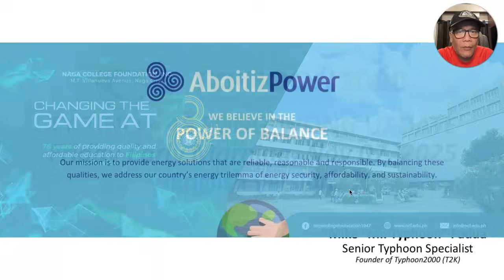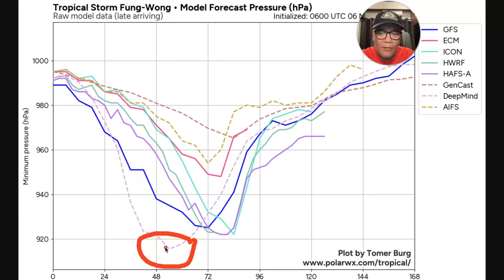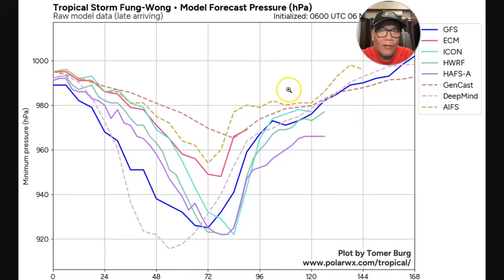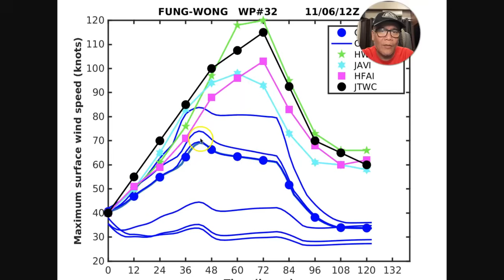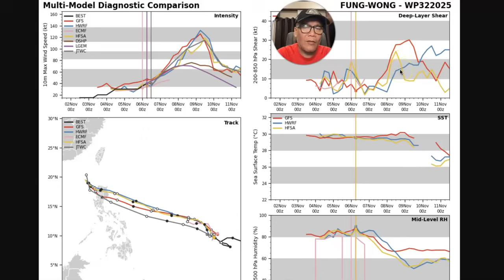TS FUNG-WONG (Pre-UWAN) Update - Friday Early AM, 11/07/25 (English Ver)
As Typhoon TINO already made landfall over Vietnam, another storm which is large is about to enter PAR later tonight.  TS FUNG-WONG which will be named soon by PAGASA as UWAN is forecast to intensify into a Major Typhoon with a track towards Central or Northern Luzon.  To find out more, please watch our special update recorded at 3:30 AM Manila Time (19:30 GMT) Friday, Nov 07, 2025 as presented by Senior Typhoon Specialist, Mike “Mr. Typhoon” Padua of Typhoon2000 and Naga College Foundation.